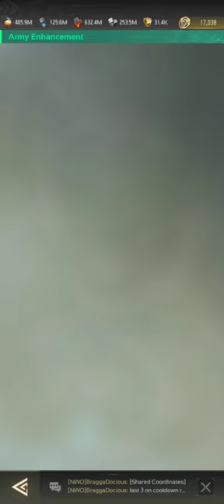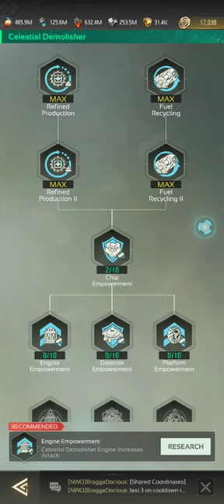nexus war wita day 3